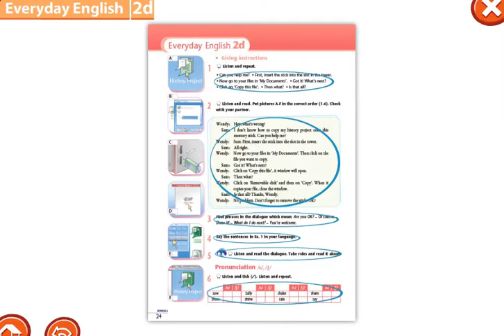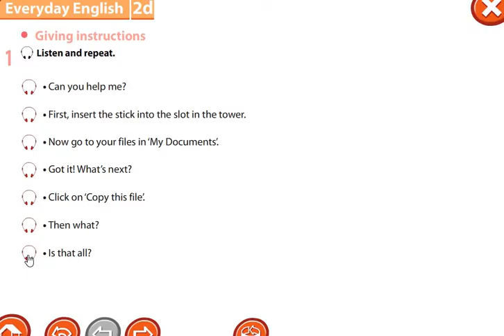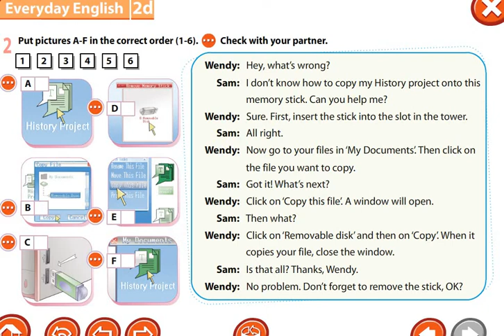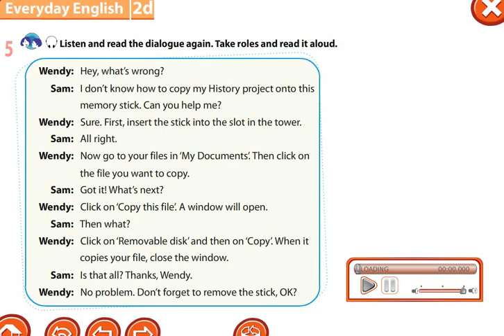Excel 7th grade. Giving instructions